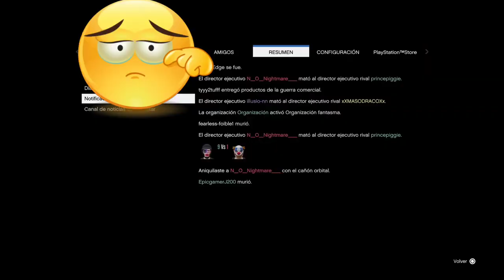N_O_Nightmare_